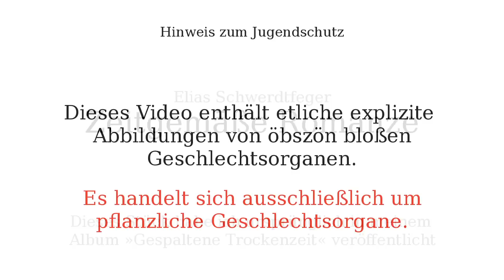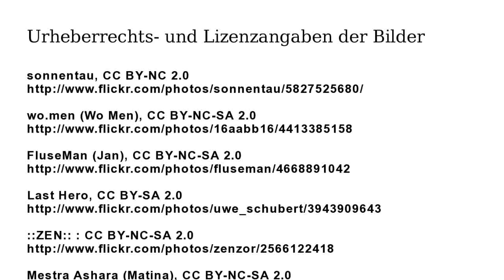Zeitgemäße Romanze -- Elias Schwerdtfeger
Mein Stück »Zeitgemäße Romanze« aus dem Album »Gespaltene Trockenzeit« remastered und mit stimmungsvollen Bildern pflanzlicher Fortpflanzungsorgane hinterlegt.

Sämtliche Fotos habe ich von Flickr, sie wurden alle unter CC-Lizenzen veröffentlicht. Hier der Einzelnachweis der Bilder mit jeweiligem Link auf die entsprechende Flickr-Seite

Mein Dank gilt allen, die ihre Werke unter freien oder wenigstens liberalen Lizenzen lizenzieren und damit einen Beitrag dazu leisten, dass aus dem Internet eine freie Kultur erblühen kann.

Mein Album »Gespaltene Trockenzeit« steht weiterhin unter den ebenfalls sehr liberalen Bedingungen meiner Lizenz für Freie Musik zum Hören, Herunterladen und Benutzen zur Verfügung: